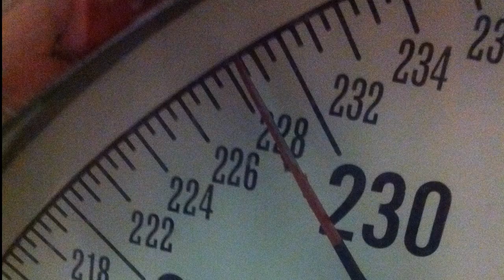My Awesome Personal Trainer!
I go to the gym again, and I have a awesome personal trainer called Chris.